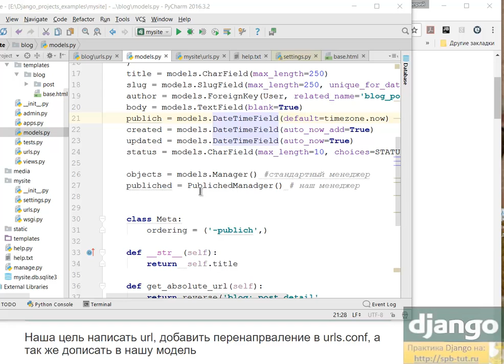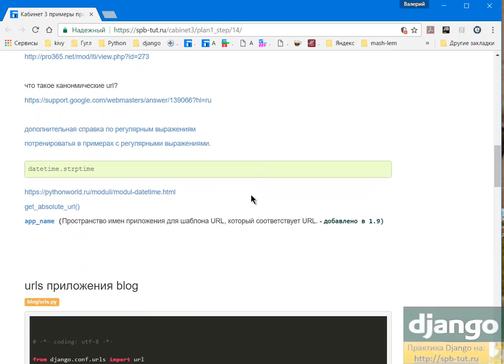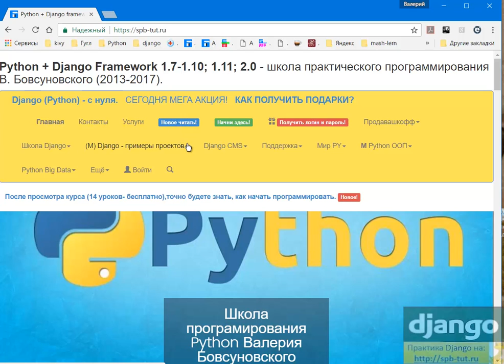Python Django. Создание urls и добавление get_absolute_url() в модель.